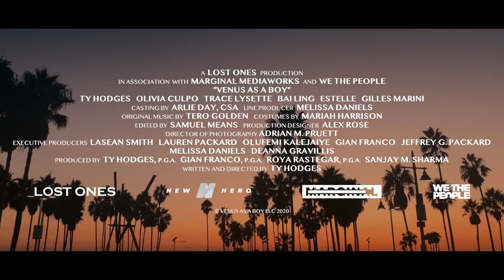VENUS AS A BOY - Trailer (2021) | Screenslam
Hunter, a freewheeling artist navigates heartbreak, addiction, and LA’s impossibly hip gallery scene. After refusing to sell a painting to an eager buyer, a chance encounter leads him to Ruby, a gorgeous and successful Instagram influencer reeling from the recent death of her father. Polar opposites attract and after spending an intimate weekend together, Hunter’s life is completely enmeshed with Ruby’s. VENUS AS A BOY offers a personal and poetic examination of masculine and feminine, ego and alter ego.